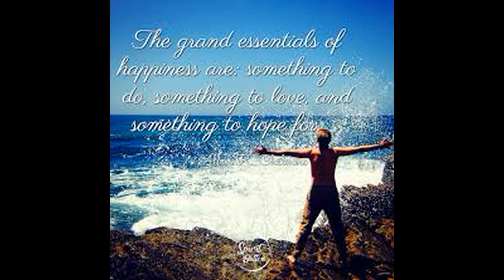What people think is love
Written by Franklin Parchment, (aka Khan-pinko) 1980's

Life is a two-edged sword.  You live and you die.